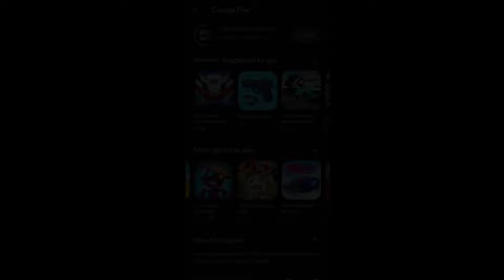Mow and Trim New Game of Hamster Kombat | How To Play Mow and Trim and get keys in Hamster Kombat